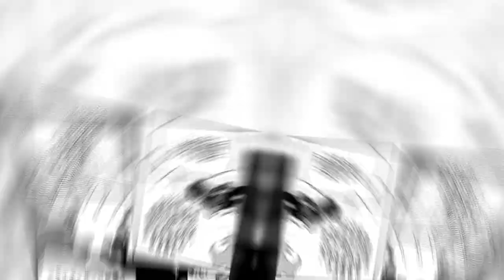DEKU TELLS TOGA HIS TRUE FEELINGS!? TOGA'S ONLY LOVER!? | My Hero Academia Chapter 348 Spoilers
Hello and welcome to the lunchtime crew's My Hero Academia Chapter Review! This is my review of the recent happenings in the newest My Hero Academia Manga Chapter. In this chapter, Midoriya shockingly responds to Toga’s Boyfriend's proposal, Himiko Toga falls out of love and Round 2 between Toga and Ochaco Uraraka officially begins! So BUCKLE UP as I give you my review on chapter 348 of My Hero Academia!

0:00 Intro
0:46 Chapter 347 Recap
2:08 Chapter 348 Review
7:51 Conclusion